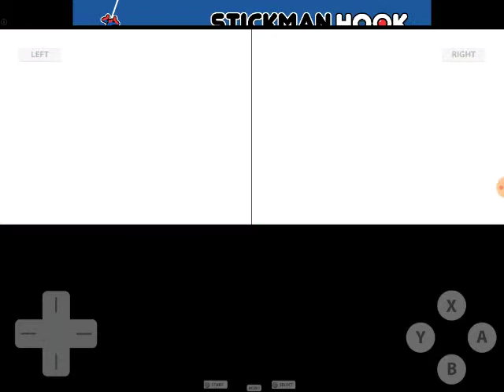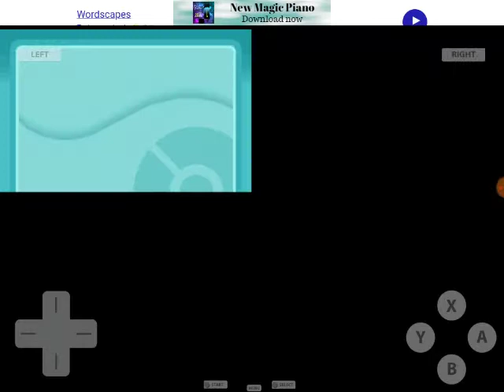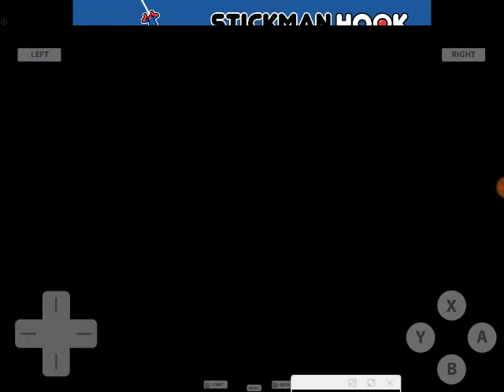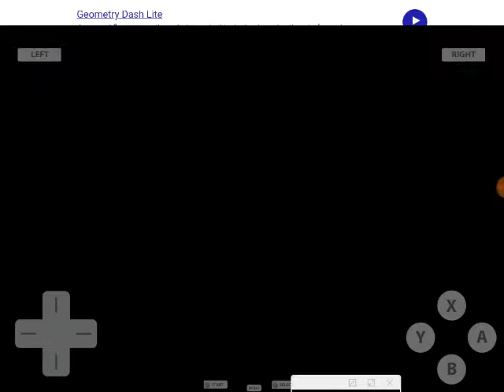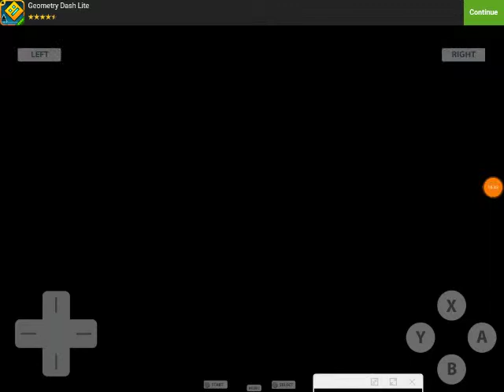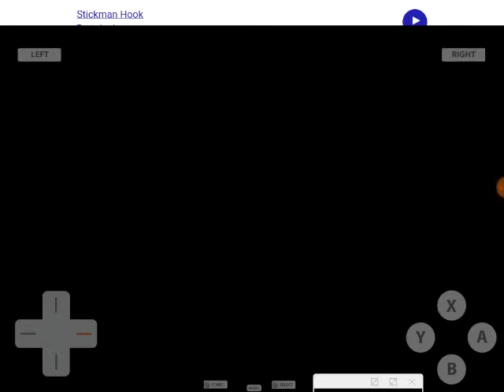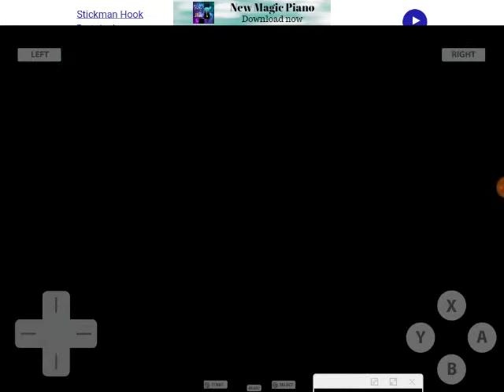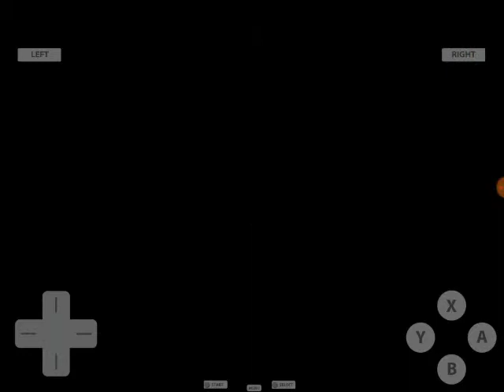Pokemon HeartGold Episode 26 - Ice Path